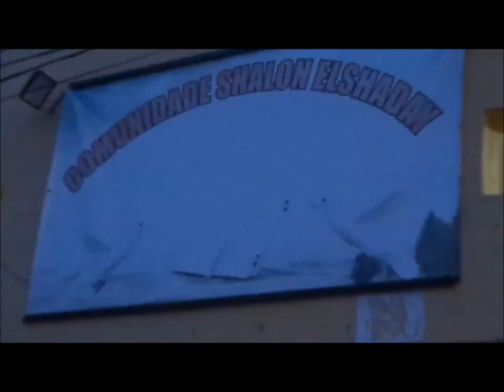Comunidade Shalon Elsahday...... 02 Fevereiro 2018 - Alto Vera Cruz - B H M G Louvor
Avivamento